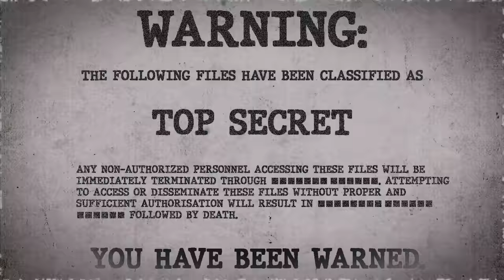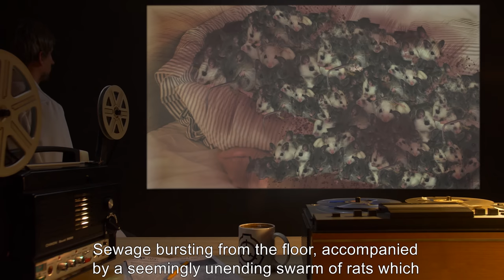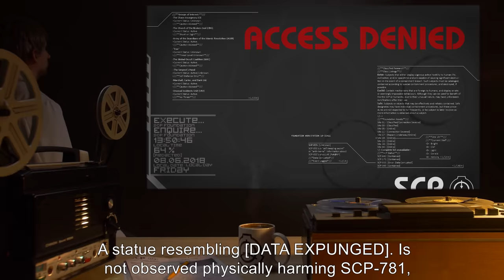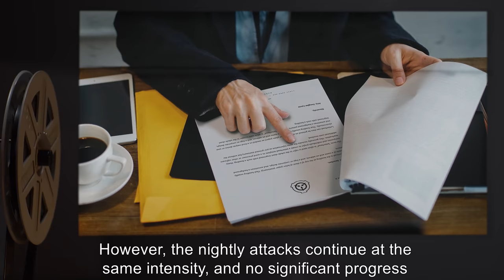SCP-781 | Unwitting Dreamshaper (SCP Orientation)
Today we will be studying Item number SCP-781: Unwitting Dreamshaper, Object class: Euclid.

SCP-781 appears to be a human male of Mediterranean descent, approximately [REDACTED] years old.

It is thought that while asleep, SCP-781 involuntarily manifests his own dream-content into a physical form. The majority of these "manifestations" are hostile and highly-dangerous, and on average SCP-781 is killed three times per week.

SCP-781 seems capable of auto-resurrection. Though the subject does not exhibit resistance to injury or death beyond the limits of a normal human, 12 hours after SCP-781's physical "death" any remains of its corpse disappear. Another 12 hours later, a fully healthy SCP-781 appears within 10m of the place of its previous death.

and released under Creative Commons Sharealike 3.0. Contributor: Pair Of Ducks

Attribution:  CGP Grey